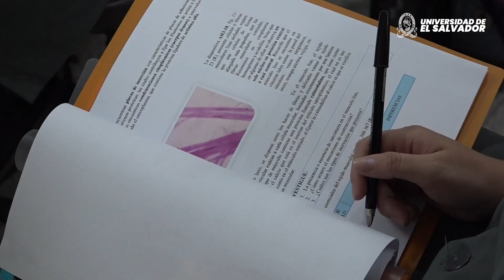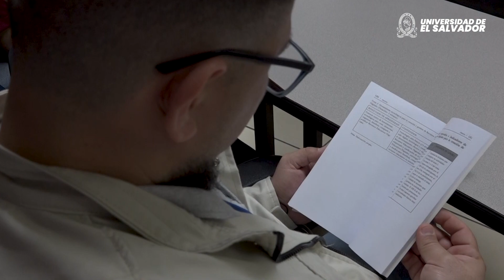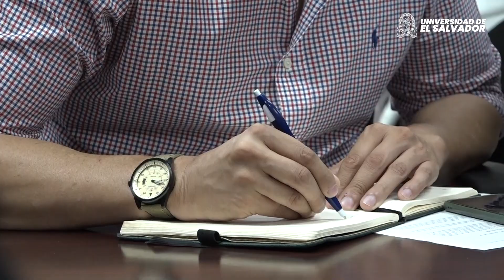TVUES Noticias, 23 de febrero 2024.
Entérate de las noticias más relevantes de esta semana en la Universidad de El Salvador, solo acá en TVUES Noticias.